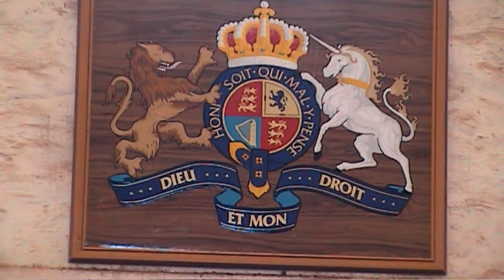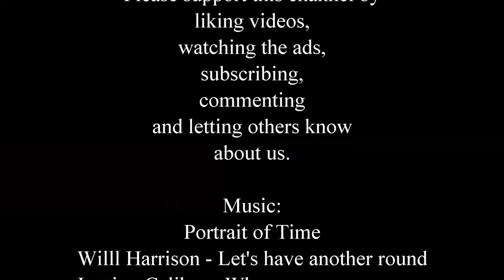Cossack - Western Australia (Re-edited)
Cossack today is a quiet little settlement that offers limited bed and breakfast accommodation and has a cafe for visitors to purchase refreshments. There are also campsite for self-contained caravans and motorhomes with a limit of 3 nights stay.

Most of the major surviving buildings have been refurbished and the surrounds on the Harding River are very attractive.

Sightseeing and fishing are the main reasons people visit the historic settlement and it is possible to launch boats next to the old wharf.

The area is best visited in the cooler months between June and August.

Gary Weir
Jeff & Sonia Gandle
Narananas

Hans-Joachim Goepel
Rebecca Wheeler